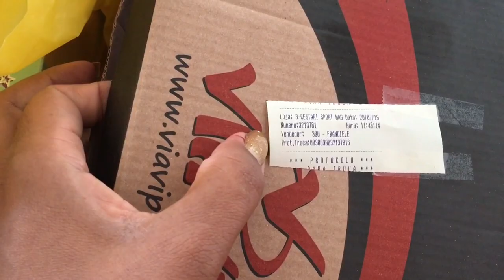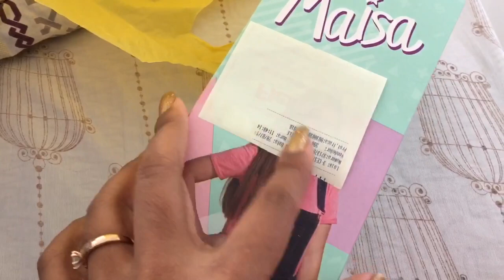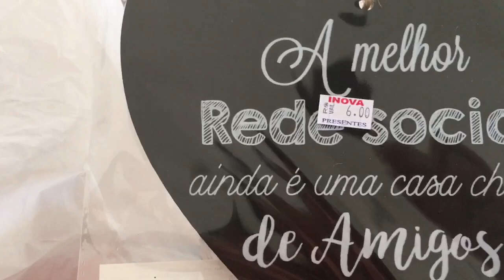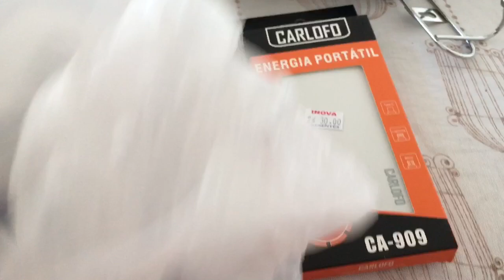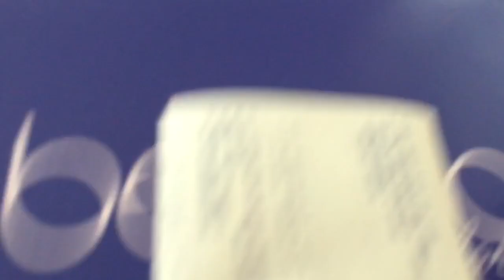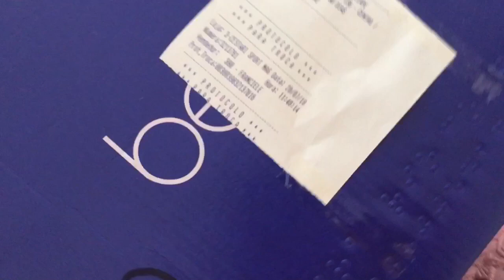Vlog: ALMOÇO, DOMINGO, PASSEIO E TUDO DE BOM